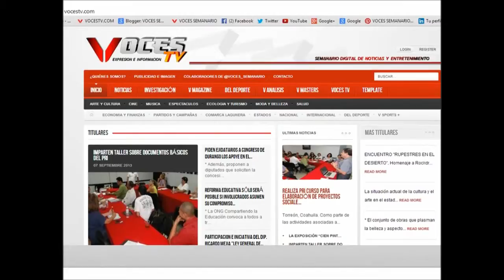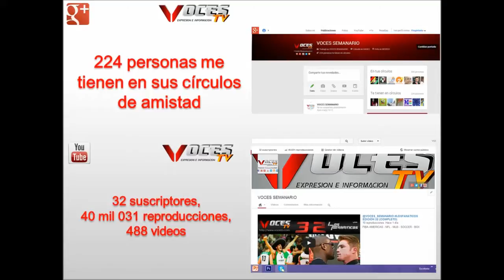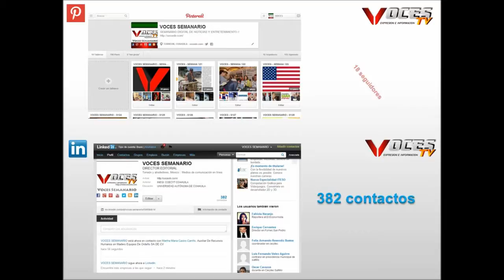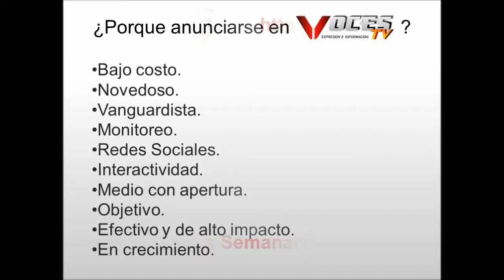SEPTIEMBRE 2013 - ACTUALIZACIÓN